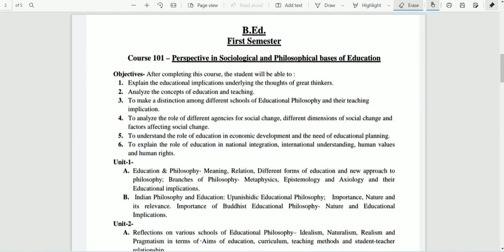B.Ed 1stsem/Indian Education Philosopher/Day-06/unit-2/chap-4/Part-1/Adi Shankaracharya/Advaita Veda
In this video we will discuss about Indian Education Philosopher Adi Shankaracharya and Advaita Vedanta, Life sketch of Shankaracharya, Philosophy of Shankaracharya.It will help you in answer writing in B.Ed examination.